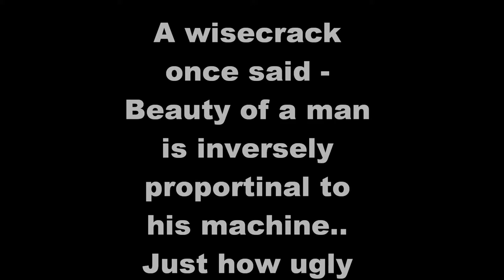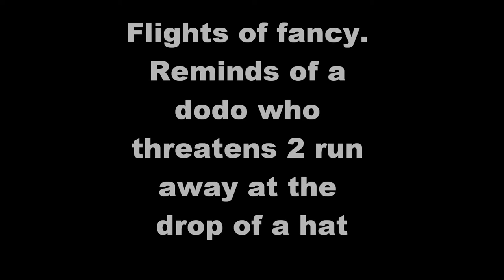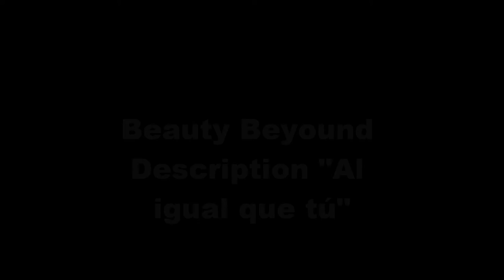My Movie HD